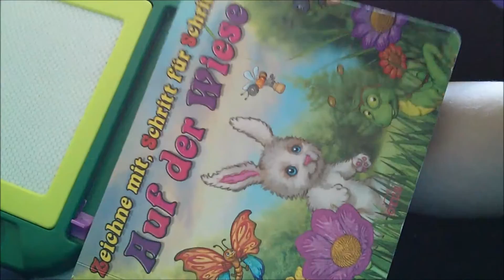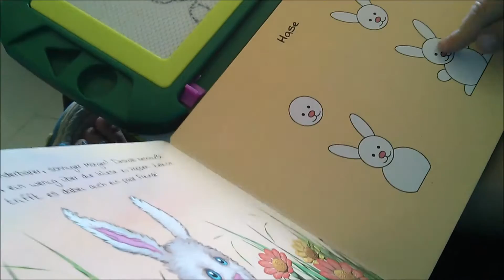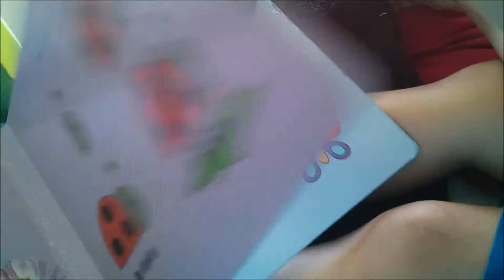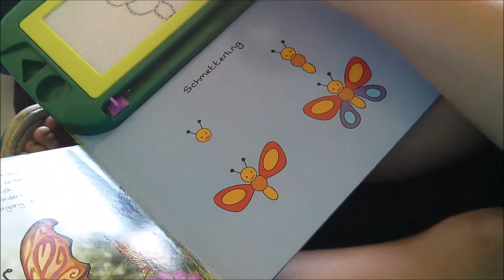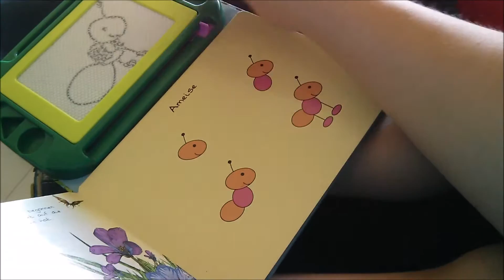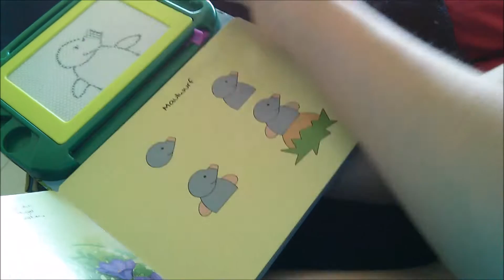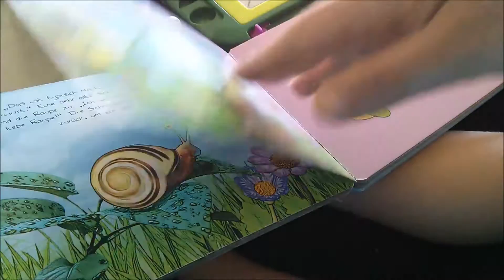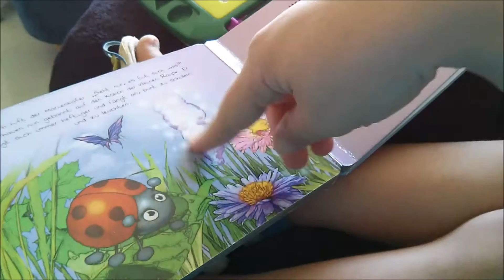Tiere malen: Wegen Seide wird aus der kleinen Raupe kein Schmetterling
Dieses Malbuch zeigt Tiere auf der Wiese und nebenbei erklärt es, wie aus einer Raupe ein Schmetterling wird. Wir malen und reden gleichzeitig darüber, dass um Seide zu machen der Kokon benötigt wird und daher werden einige Raupen keine Schmetterlinge.